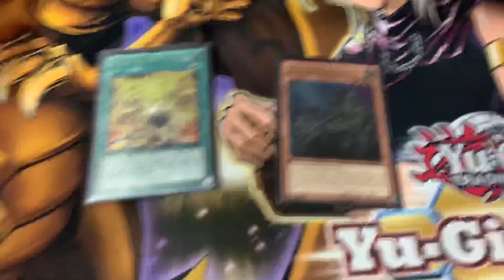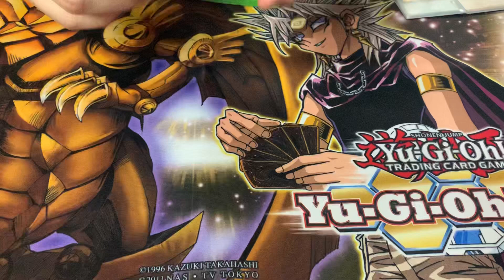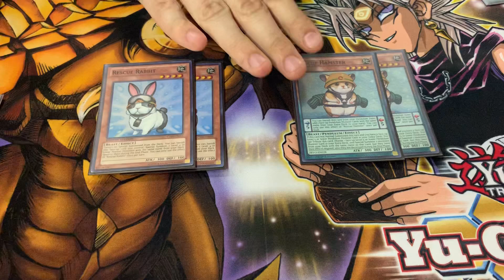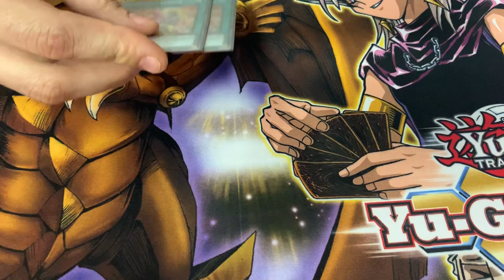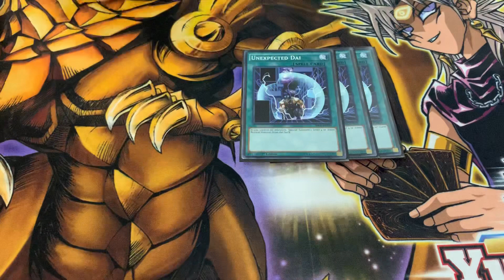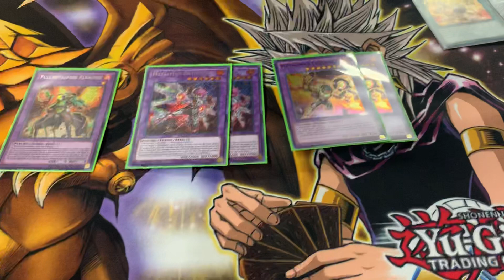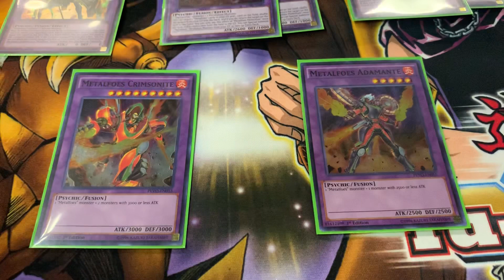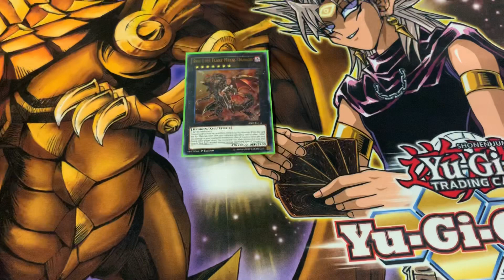*Second Place* Pure Metalfoe Yu-GiDay Deck Profile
Whats good Ladies and Gents, TeamCOG bringing you another video. Please remember if you enjoyed this video to give us a thumbs up so we know that we are making the good stuff! Also feel free to check us out on social media!

GAMETIME CODE- COG10

OPHIDIAN CODE- COG5